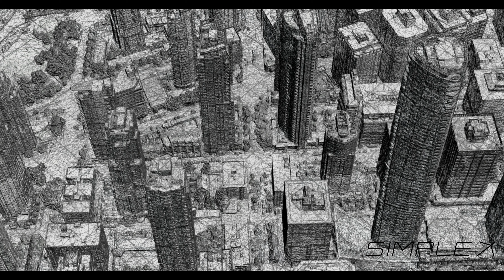Reconstruction of Downtown Vancouver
Simplex 3D is a groundbreaking, global B2B SaaS 3D platform designed as a professional working tool for real estate professionals.
Our collaborative SaaS platform brings all perspectives to the forefront, giving urban planning & the real estate industry access to layers of integrated data, revealing all angles for better decision-making across the board. With their own 3D workspace, municipalities, architects, brokers, developers, construction companies, and more, can now explore, plan and collaborate without ever leaving the platform.